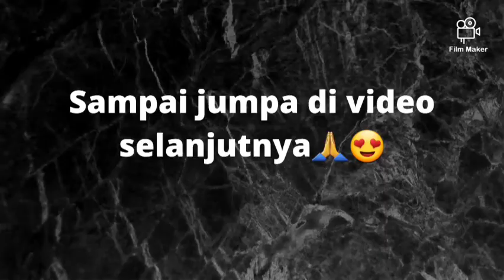Kue putri salju || Renyah, rapuh dan lumer di mulut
Assalamu'alaikum teman teman semua... nuansa idul fitri sudah bergema yaa... naah yang pasti ada kue yg selalu hadir di setiap tahun nya, yaa putri salju... kue ini merupakan salah satu bakulan saya setiap tahun, di sini saya mau share resep nya... yg saya share di sini kue putri salju polos tanpa tambahan topping apa pun, biasa nya putri salju ada yg rasa mete maupun keju... klo untuk mete bisa ditambahkan sekitar 100 gr yg telah di oven kemudian di tumbuk, klo rasa keju bisa menambahkan sekitar 80 gram keju parut...klo menurut saya yg polos ini lebih kerasa nyeeesss banget klo di mulut, karena memakai tambahan dusting/gula donat... yukk teman -teman cobain!